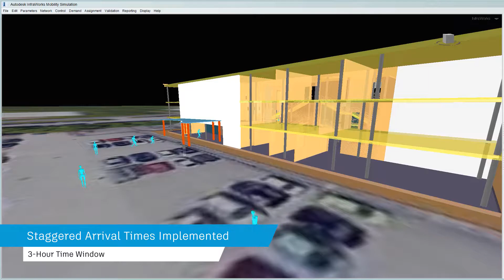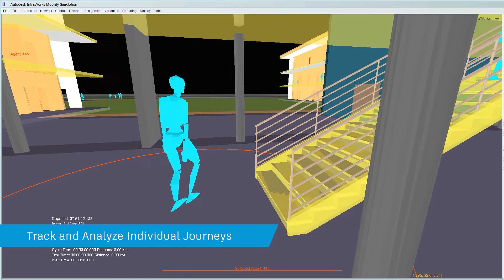Return To Work | Spostamento nell'area di lavoro - Simulazione Infraworks